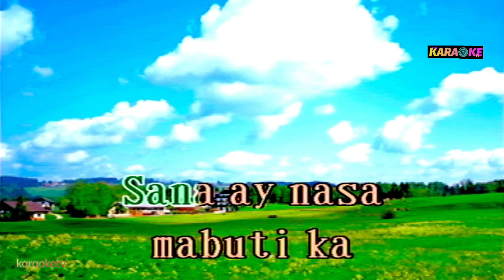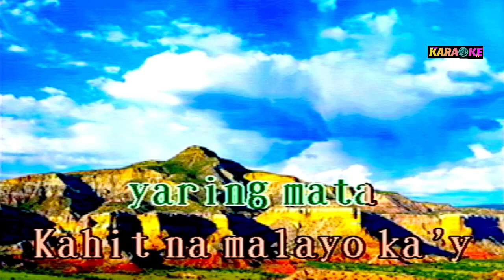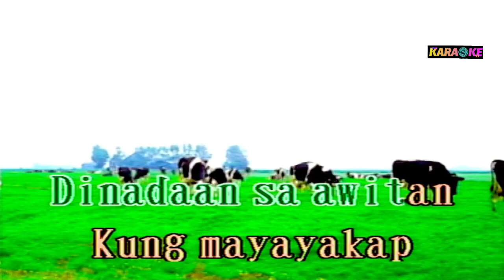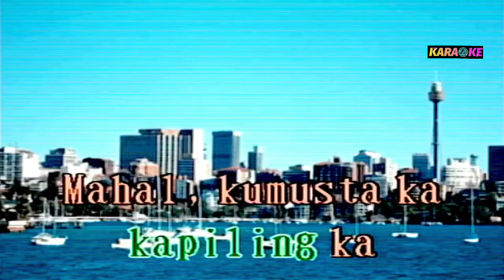KUMUSTA KA AKING MAHAL - FREDDIE AGUIKAR KARAOKE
FREDDIE AGUILAR COVER SONG